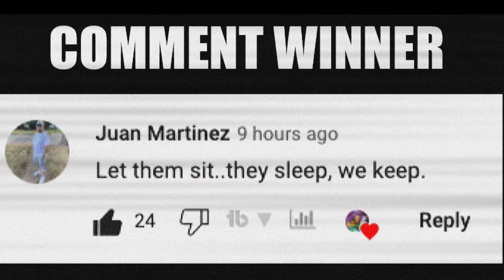These Sneakers Should Be CANCELLED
0:00-0:22 Intro
0:23-1:21 Elexis Picking Shoes
1:22-3:40 Mike Kyrie 5 Sneaker Room For Mom
3:41-5:50 Air Jordan 15 Reggie Miller PE
5:51-6:45 Nike Air Max 1 Atmos Animal Pack
6:46-8:20 Elexis Ugly Shoe
8:21-10:35 Air Jordan 28
10:36-12:20 Air Jordan 1 SB LA to Chicago
12:21-13:53 Recap

🔥🔥🔥 SHOP 🔥🔥🔥